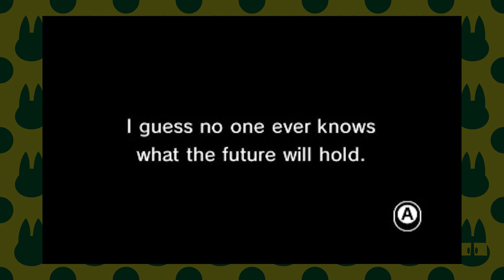Rhythm Heaven Megamix #6: Lush Tower & Ending? – Let's Cats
The game's over already?

Let's Cats is the Let's Play channel for Review Cats!